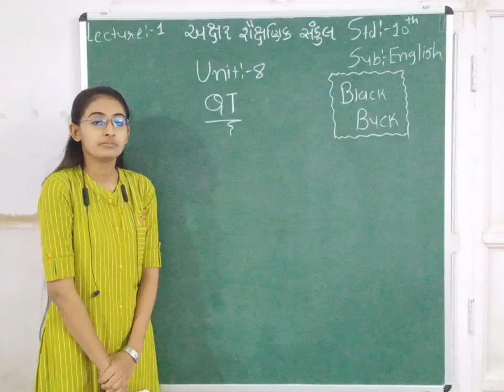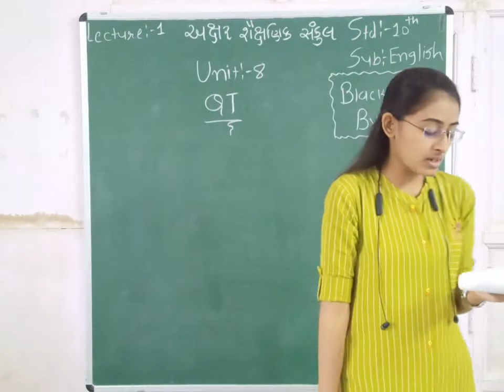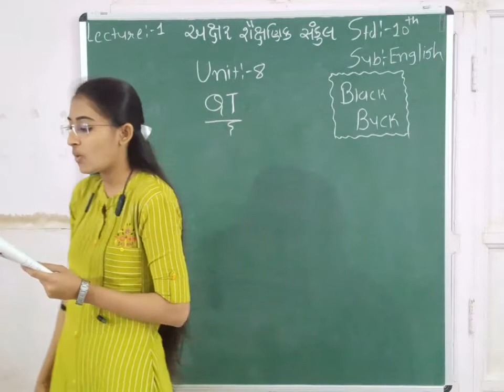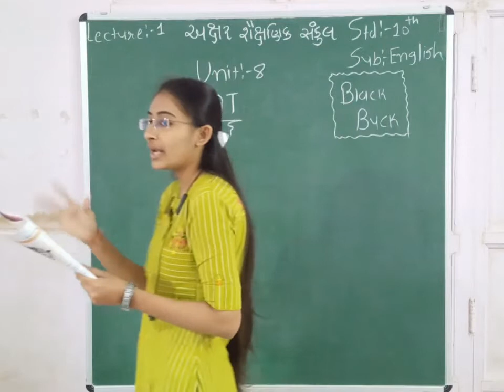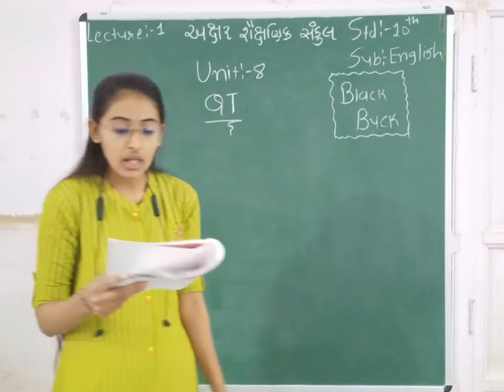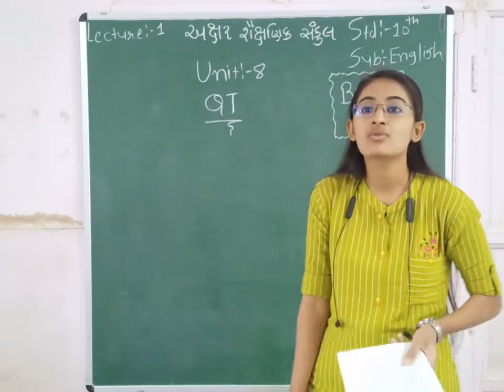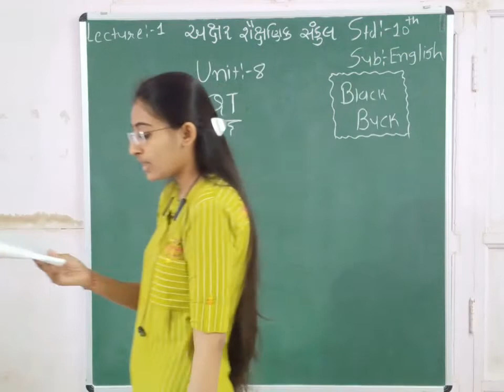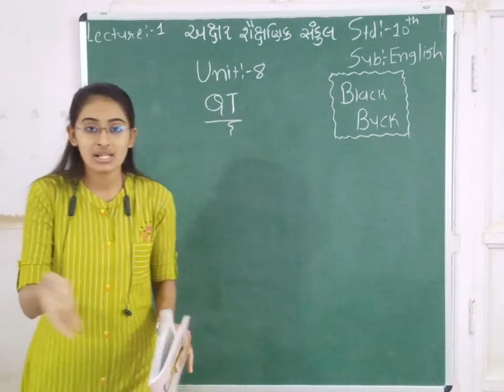STD 10 || ENGLISH || BLACK BUCK || CH 8 || PART 1